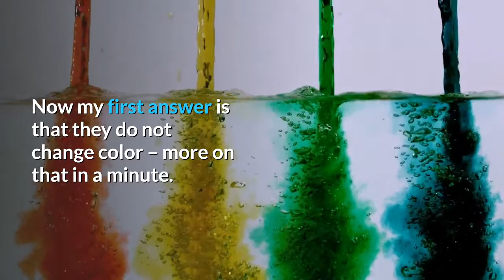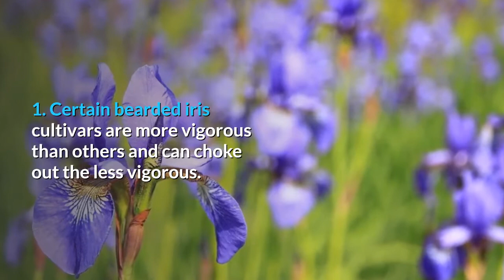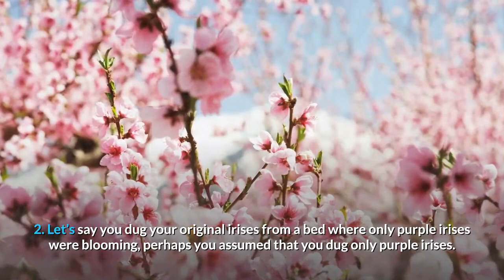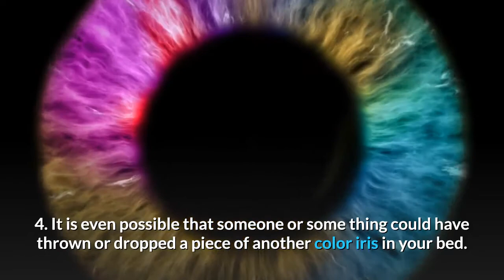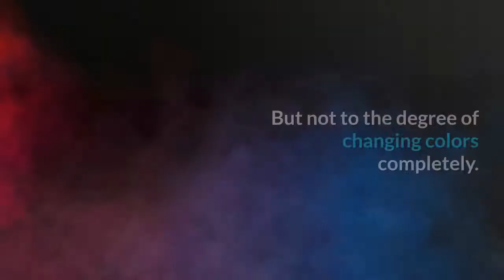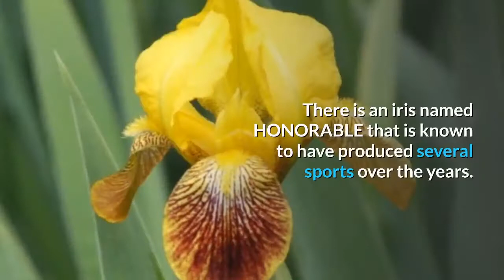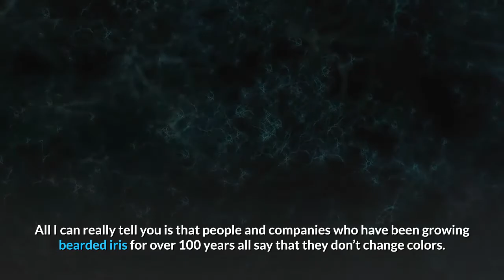Do Bearded Iris Flowers Change Colors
Video version of article I wrote to answer a common question about bearded iris and if they change color.